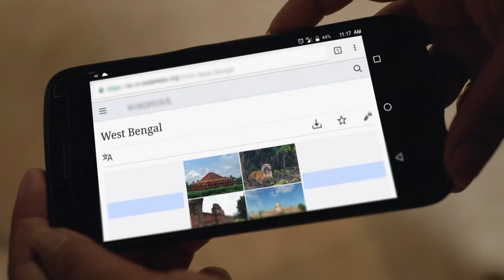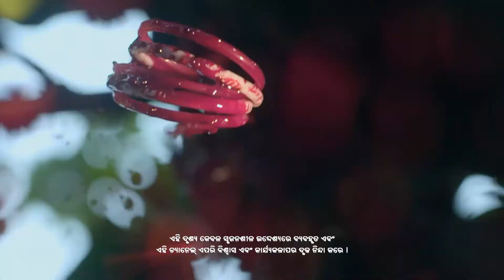Laal Ishq - Full Ep - 9 - Zee Sarthak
The anthology show features stories of couples whose regular lives are disrupted when mysterious supernatural events start to occur around them.